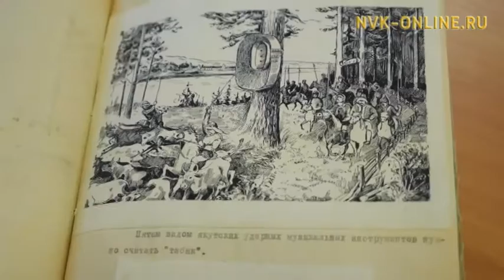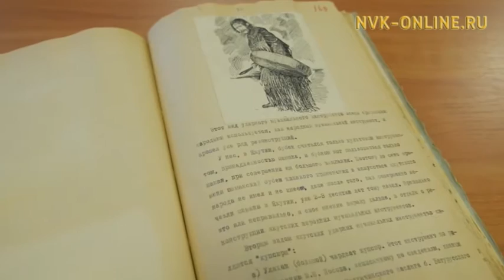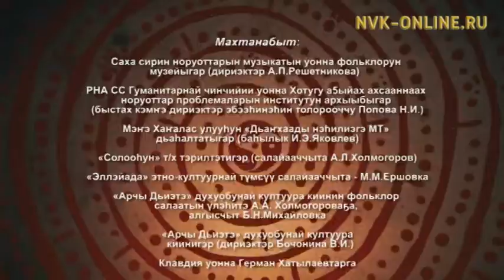Табык - ытык дорҕоон. Кэм кэрэһитэ (25.12.2016)